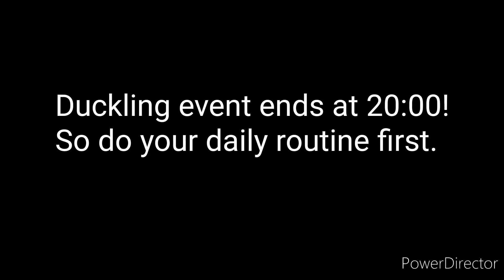The Farm : Sassy Princess | Duckling Boat with Ian !!!